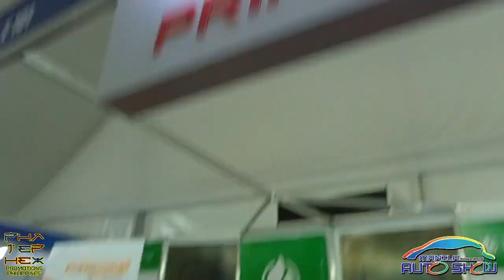Manila International Auto Show 2022 Day 4 Phatephex X Don Cordero Photgraphy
Phatephex Promotion X Don Cordero Photography
presents
Manila International Auto Show 2022 Day 4
World Trade Center Pasay City